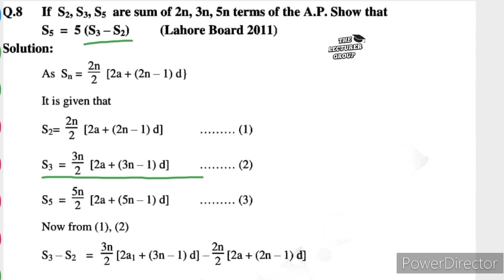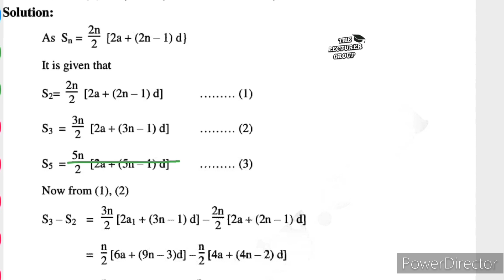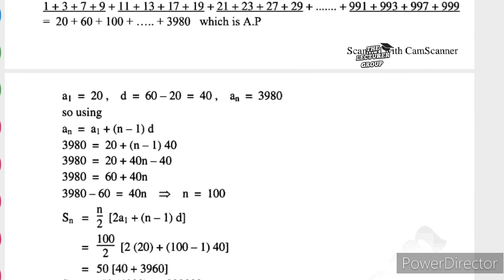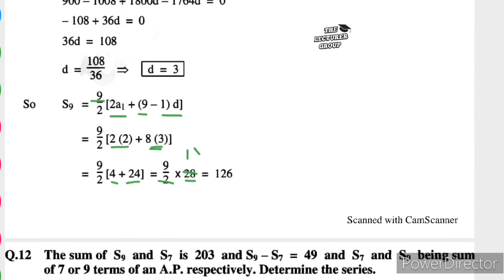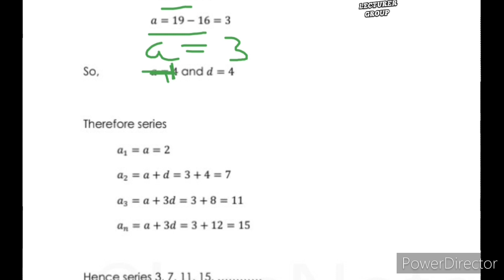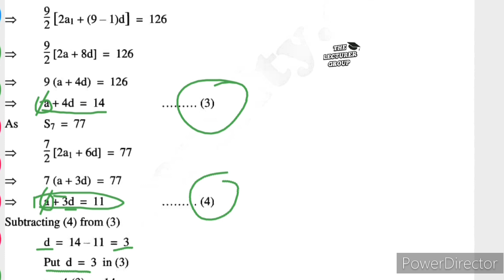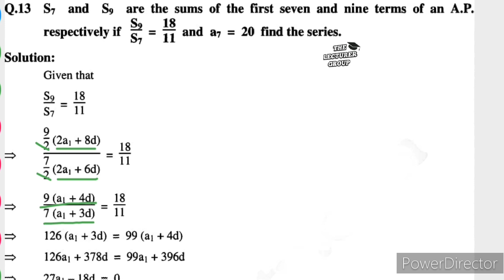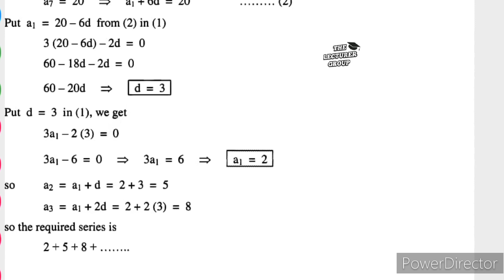Exercise 6.4 class 11 | Question 8 to 13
In this video we will provide detailed solution of exercise 6.4 of chapter 6 which is about sequences and series. Q8 to Q 13 are discused. Exercise 6.4 is about arithmetic sequences and arithmetic series. 11Th Class Math Exercise 6.4 || FSC Math Part 1 Ex 6.4

fscmathspart1 11th class math
First year math